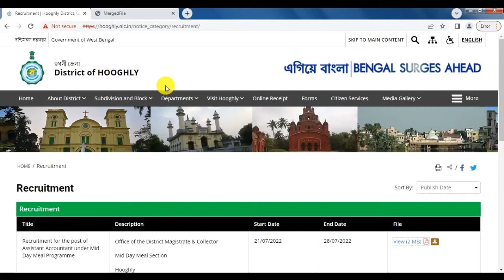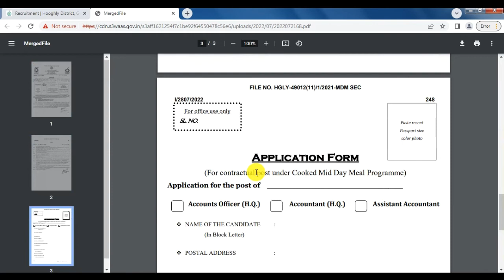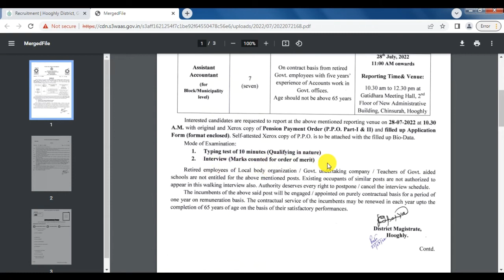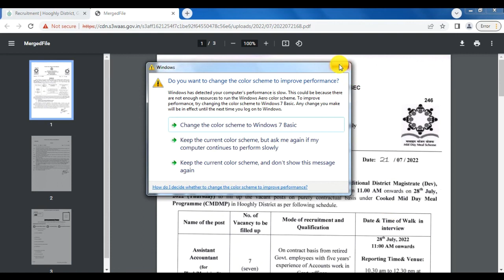WB Job Vacancy 2022, Hooghly District Job Vacancy 2022, Hooghly District Court Recruitment 2022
Recruitment of Assistant Accountant under cooked mid day meal programme in the district of Hooghly on contract basis. Those Candidates who fulfill all eligibility criteria as given in the notification may apply.

Topic Covered:
Hooghly District Recruitment Notification
education criteria
age criteria

Link for Application form:   hooghly.nic.in/notice_category/recruitment/